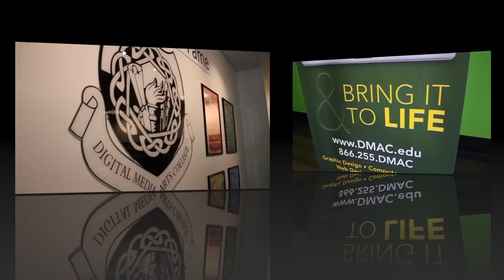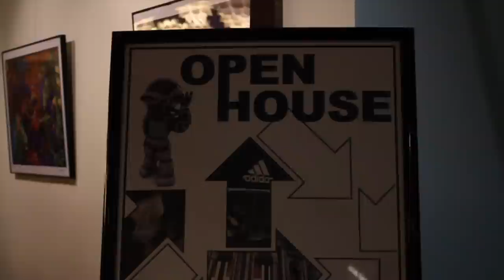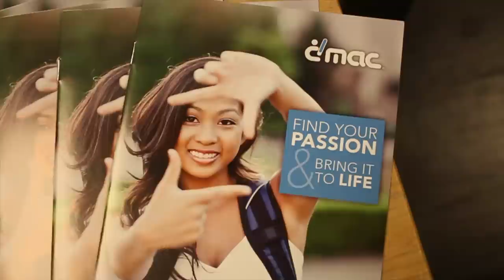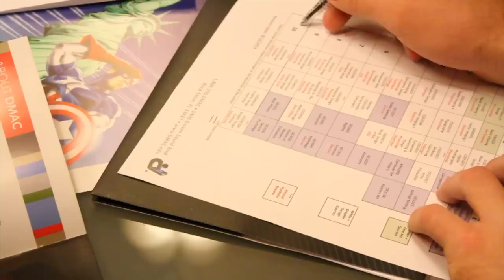Digital Media Arts College Open House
The best way to experience Digital Media Arts College is through our Interactive Open house. Take a guided tour of our campus, located in beautiful Boca Raton, Florida. Meet industry expert educators, like Mark Sparacio, Marvel and DC Comics artist, and co-creator of the independent comic book Omega Paradox. Then, take a stroll through our green screen studio, and see the step-by-step process behind the creation of Hollywood style visual effects.